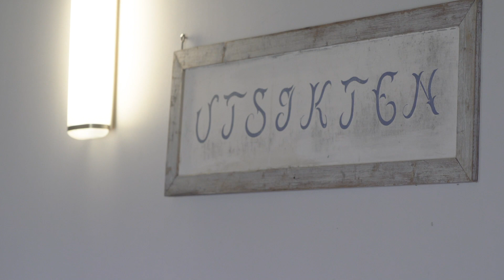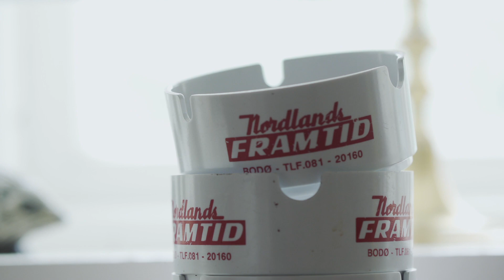RSP & Thomax - Gje mæ fri (Live fra Utsikten)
Vokal: Patrick Bottolfsen
Vokal: Thea Meyer
Gitar og vokal: Kristoffer Nohr Unstad
Bass og vokal: Petter Waldemar Nohr Unstad
SP404: Thomas Nygård
Foto og film: Audun Selnes
Foto, film og klipp: Martin Losvik
Lydmix: Poppa Lars

Takk til Utsikten for lån av lokale